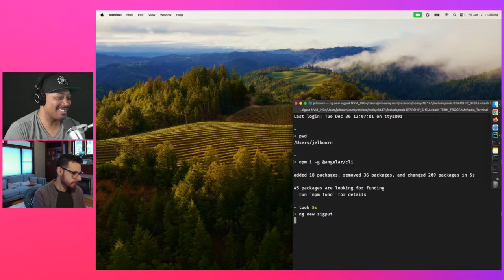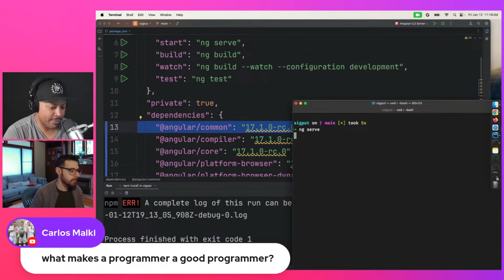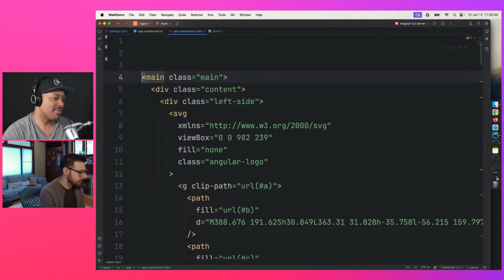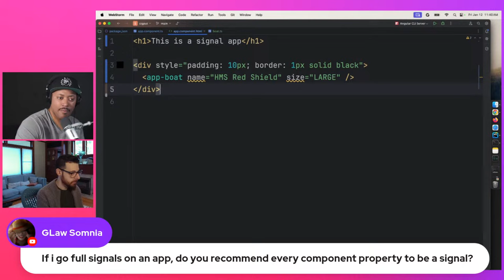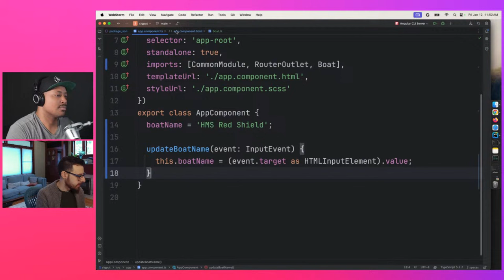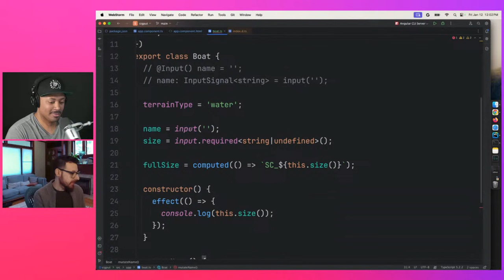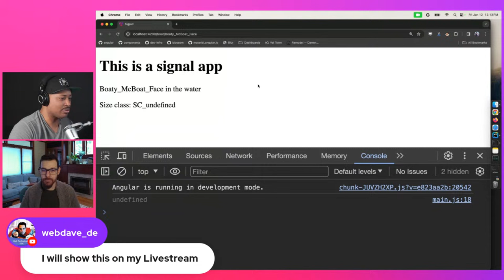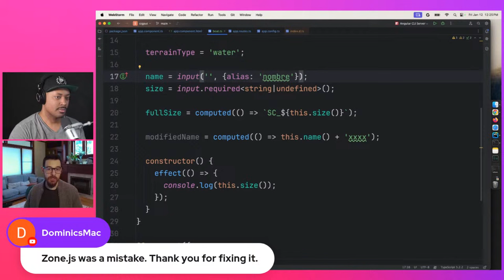Live coding and Q/A with the Angular Team | January 2024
Angular Community, join Jeremy Elbourn and Mark Thompson as they answer questions and have some fun!